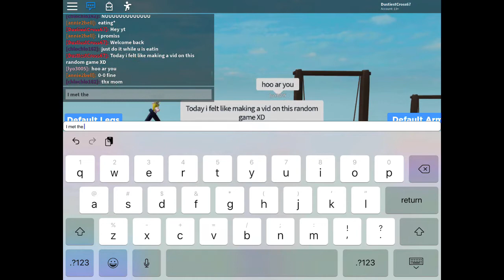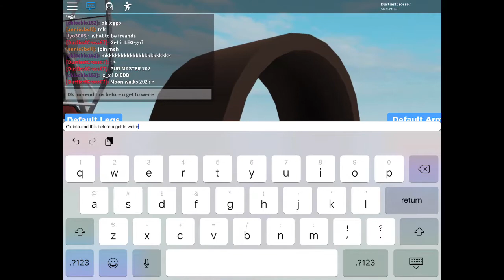Weird........| Roblox-long Legs